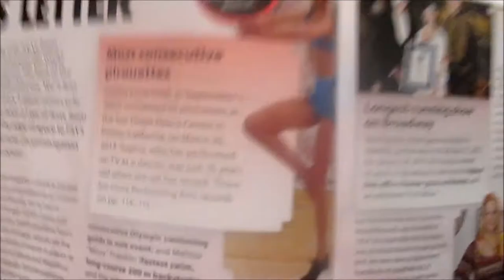Vlogging at School? Vlogmas day 10